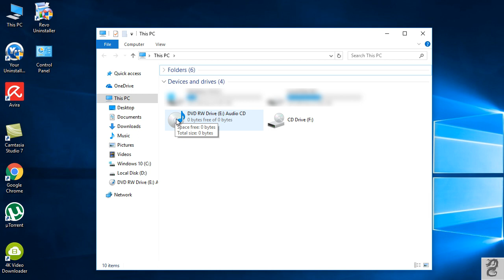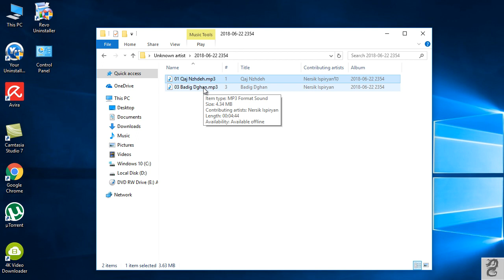How to Rip Music from a CD to a Computer: Copy Music from CD to Hard Disk